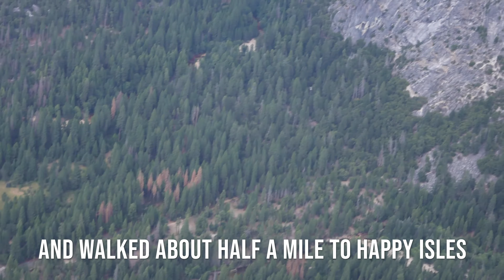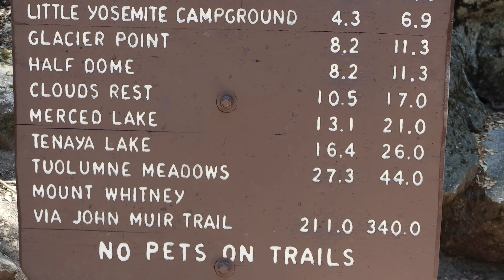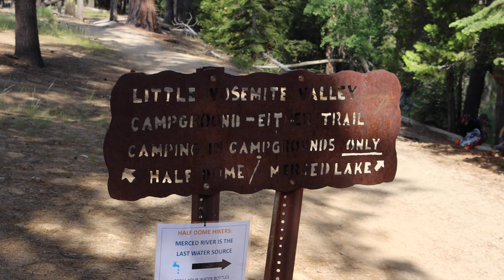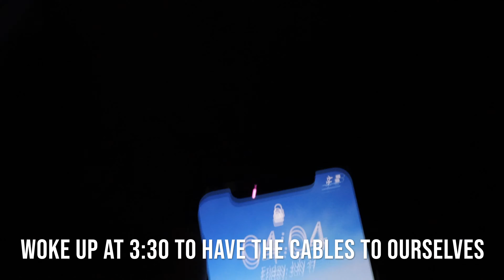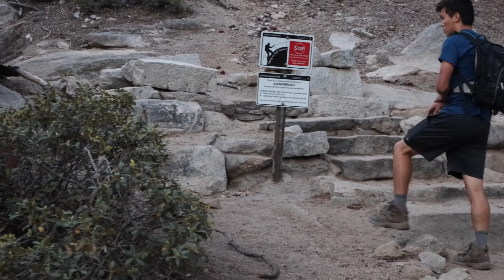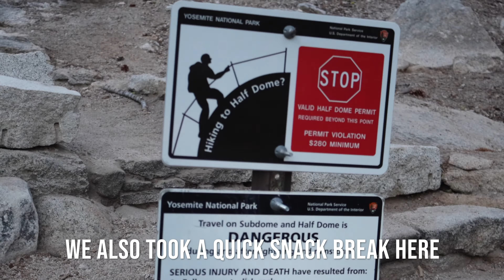Hiking Half Dome in Yosemite During COVID-19 Pandemic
Yosemite National Park, CA
0:1:48 Vernal Falls Bridge
0:2:38 Vernal Falls via Mist Trail
0:4:33 Nevada Falls
0:4:55 Top of Nevada Falls
0:6:02 Little Yosemite Valley Camp
0:6:56 Merced Lake
0:10:30 Sub Dome
0:10:51 Top of Sub Dome
0:12:11 Climbing Half Dome!!!
0:13:07 Top of Half Dome
0:13:56 Climbing Down Half Dome
0:15:53 Bottom of Half Dome
0:16:24 Back at Little Yosemite Valley Camp

Day 1: (07/16/2020) We backpacked about 5 mi to Nevada & Vernal Falls and camped at Little Yosemite Valley.
Day 2: (07/17/2020) We left at 4 AM and left our stuff at the camp and made our way to Half Dome with a light day pack. We had the cables all to ourselves! On the way back down, we returned to retrieve our stuff at camp. Unfortunately, we couldn't go back the same trail we hiked due to Covid-19, so we took a different trail back to our starting point. We still saw amazing views!

Starting Point: Happy Isles Trail
Roundtrip: 18 mi
Elevation gain: 4,800 ft
Half Dome elevation: 8,835 ft